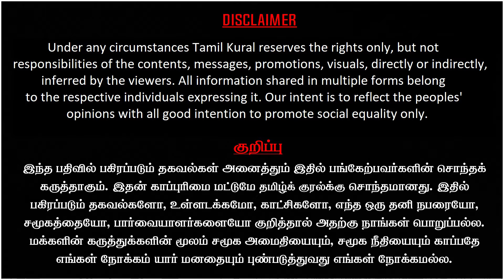விஜய் ஜெயிக்க முடியாது!| தவெக மாநாடு எடுபடுமா?| Udhayanidhi Vs Vijay | TVK Manadu | Journalist Mani